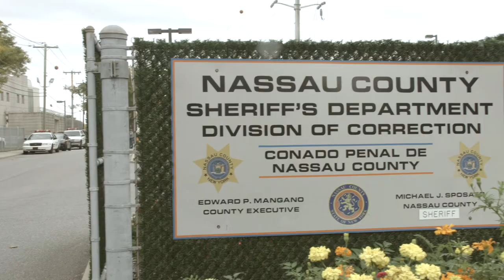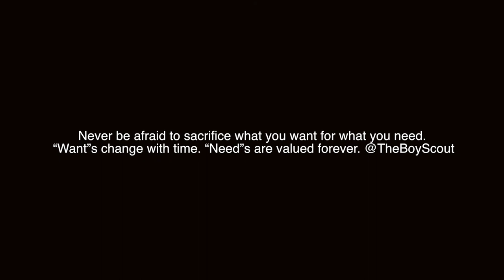Reek Ski MASK